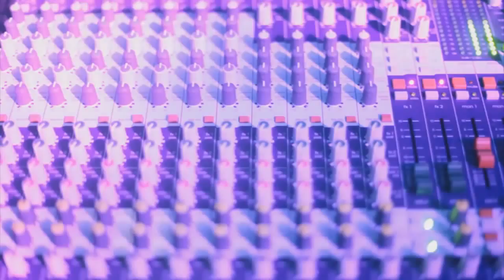Sébastien Thiery - Sacha (Original Mix)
Sébastien Thiery - Sacha ( club mix )